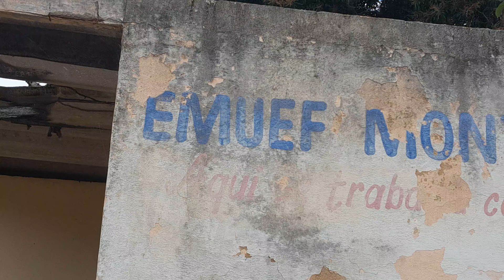Monte Cristo igreja está abandonada e o colégio também ES santo